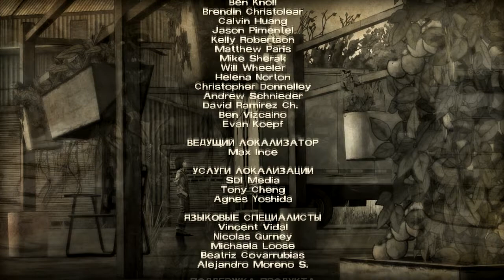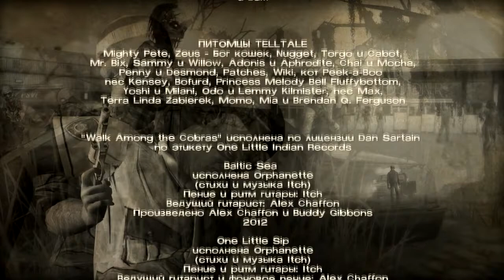The Walking Dead: 400 Days - Серия 3 (Бонни И Все)